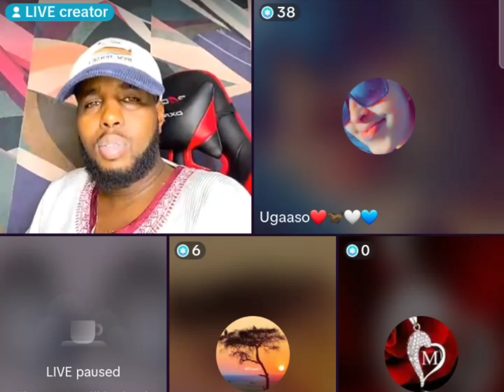QISO/PART_2 / UGAASO 12 SANO JACYEL KEEDA SILIC IYO RAFAAD KA MARIYAY